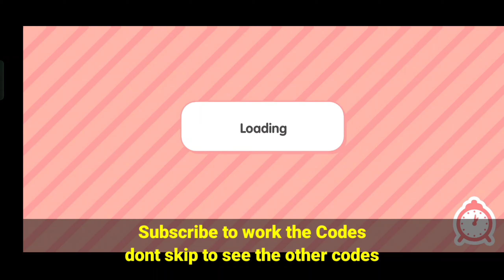⚠️ Free Big Family Home + Unlock All House Toca Boca || Toca Boca Free Code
⚠️ Unlock Big Family Home for Free! Toca Boca Free Code - 100% working